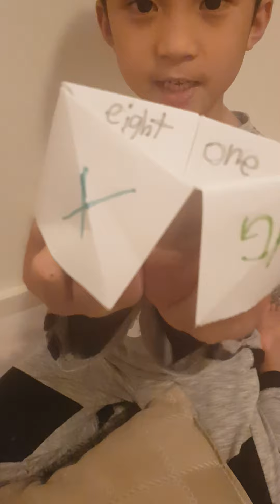let's play chatter box (part 2)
playing chatterbox with mum